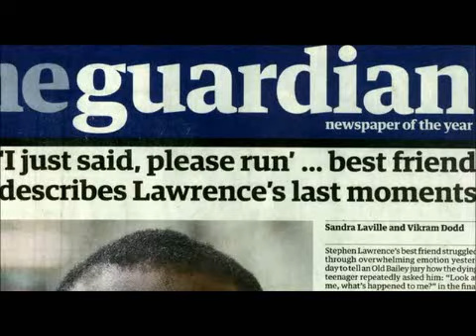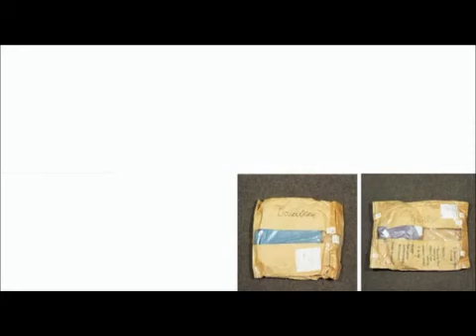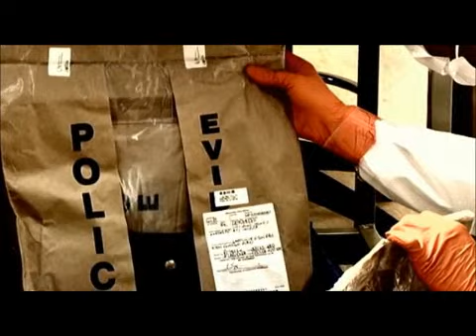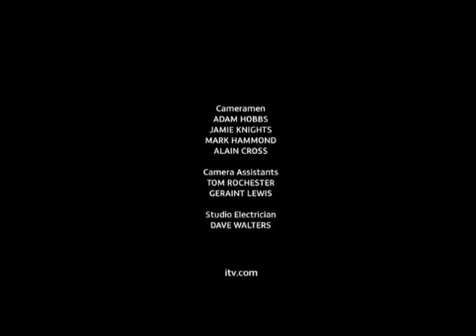Stephen Lawrence: Justice For A Murdered Son Part 4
Eighteen years after Stephen Lawrence was stabbed in South London by racist youths, two men have finally been found guilty of murder in a case that has been marred by incompetence.